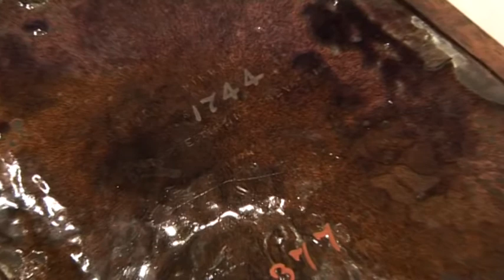La Peça del Mes | Desembre 2013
'Sant Esteve i el mestre Étienne Chevalier davant de la Reina dels Àngels', d'autor anònim. Presentació a càrrec de Núria López i Ribalta.